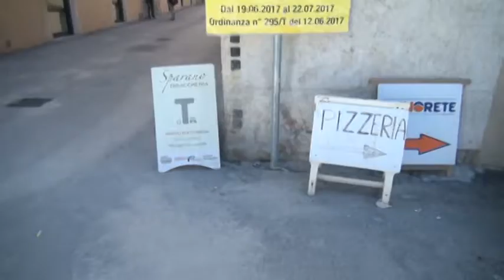L’Aquila. Turismo assente, commercianti preoccupati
A L'Aquila pochi turisti, i commercianti attendono la Perdonanza ad Agosto per vedere più movimento. Ma la triste realtà è che i turisti che scelgono il capoluogo di regione non hanno neanche un punto informativo dove reperire una cartina della città.